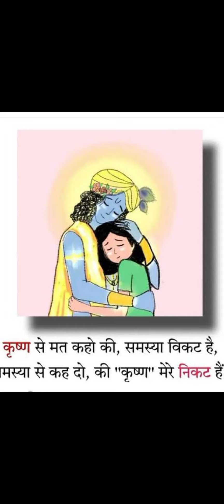वृन्दावन बेस्ट❤❤❤ कीर्तन🌺🌺 हरे कृष्ण हरे कृष्ण कृष्ण कृष्ण हरे हरे.. हरे राम हरे राम राम राम हरे हरे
*आपको व आपके पूरे परिवार को रामनवमी व विजयदशमी की हार्दिक शुभकामनाऐं। ईश्वर से यही प्रार्थना कि वह आपके जीवन में सुख-समृद्धि व ढ़ेरों खुशियां प्रदान करें।*

" *दशहरा की शुभकामनाएं "*
*हर दिन सूरज उगता है और हमें यह संदेश देता है की रौशनी हमेशा अँधेरे को पराजित करेगी। आओ हम भी इसी नियम का पालन करें और बुराई पर अच्छाई के इस पर्व का आनंद लें।यह उत्सव  सभी के लिए ढेर सारी खुशियां लाए। आपको व पूरे परिवार को।मेरी तरफ से दसहरा पर्व की ढेर सारी शुभकामनाएं*
*सुख, शान्ति एवम समृध्दि की अनन्त शुभकामनाओ सहित नमन*
*नोरत सुवासियां*